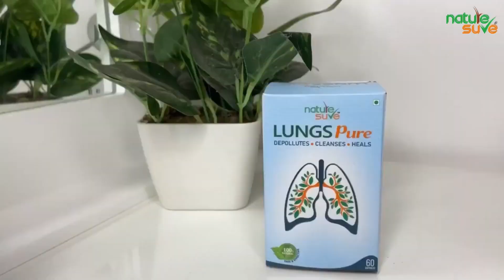🧿kharaab air & pollution ka apne Lungs pe impact na hone de video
kharaab air & pollution ka apne Lungs pe impact na hone dein!😵Natural tareeke se apne Lungs ko protect  karein🧐

Breathe easy & Live healthy with Nature Sure’s Lungs Pure Capsules

Agar aapko koi bhi health advice chahiye to aap Nature Sure ke through provide krwayi jane wali Doctor ki free consultation le sakte hain, with few simple steps aap ko bas description mein diye gaye link par jaa kar khud ki details fill krni hai and they will contact you